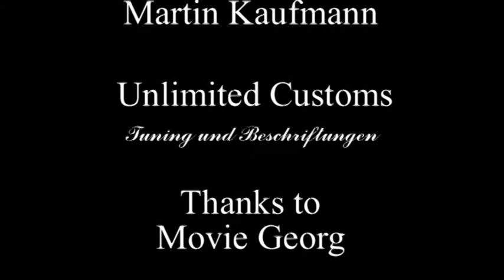28.-29. Juni 2008 - 14. ADAC Iberg-Bergrennen Heiligenstadt - Andreas Kokor - Ford Escort Mk1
Andreas Kokor mit seinem Ford Escort RS 2000 Mk1 beim 14. ADAC Iberg - Bergrennen Heiligenstadt im Rahmen des KW Berg Cup. Mit dem 14. Iberg - Bergrennen der Neuzeit, feierte der organisierende MC Heiligenstadt seinen 50. Geburtstag. Schon in den 1970er Jahren begann die Motorsport-Tradition im Eichsfeld mit Läufen zur DDR-Meisterschaft. Mehr Info --- Andreas Kokor with his Ford Escort RS 2000 Mk1 at the 14th ADAC Iberg - Heiligenstadt Hill Climb in the KW Berg Cup. By the 14th Iberg - hill climbs in the modern era, who celebrated his 50th organizing MC Heiligenstadt Birthday. Already in the 1970s, the tradition in motorsport began with Eichsfeld runs to East championship.